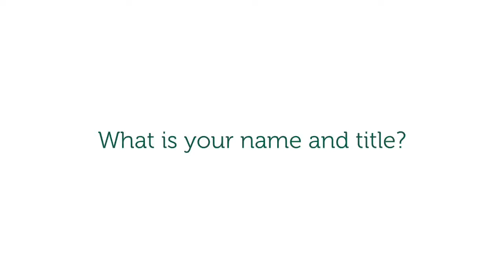We love Bernard!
Activity Professionals Week is in full swing and we want to make sure that our Activities Directors are being appreciated.

Assisted Living and Memory Care in Austin, Texas
Welcome to Tech Ridge Oaks Assisted Living and Memory Care, situated in the beautiful city of Austin.
Our Austin, Texas location is a place where days are filled with inspiration, involvement and activities to encourage engagement within our senior living community. We believe that life is to be lived with purpose, and our goal is to see our residents flourish in a vibrant environment of love and support.